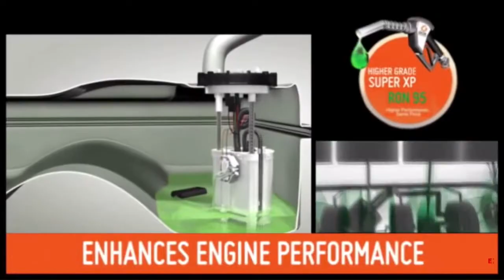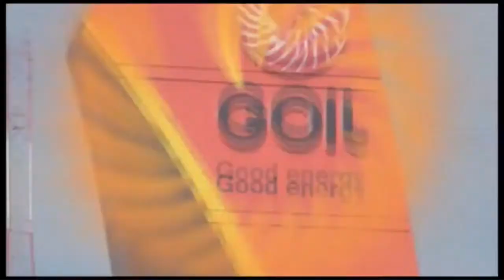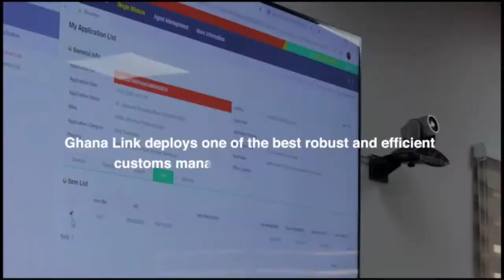Eye On Port - Live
Join us LIVE on Metro TV at 5:30pm this SUNDAY ( 7th November, 2021 )

TOPIC FOR DISCUSSION:
*Providing Efficient Port Reception Facilities in Line with International Best Practice: The Ghana Story*

*We will be streaming Live on our Facebook Pages below, Please Don’t Miss it*

See Official links
*Ghana Ports & Harbours Authority - Tema Port*